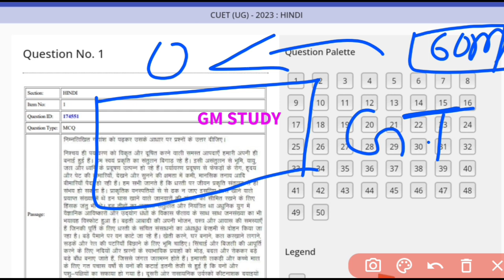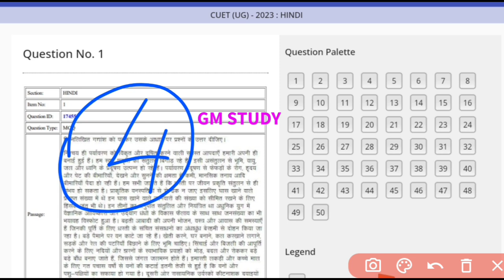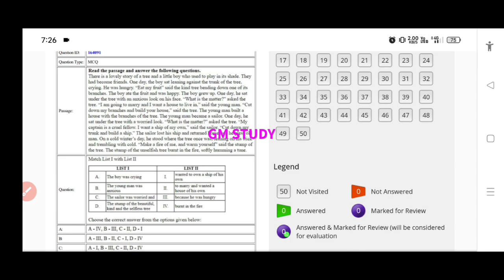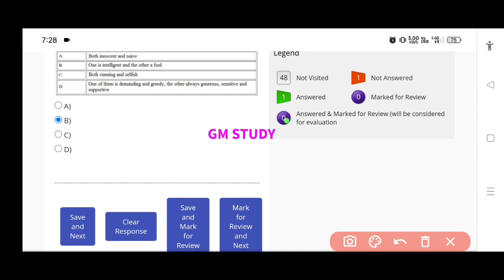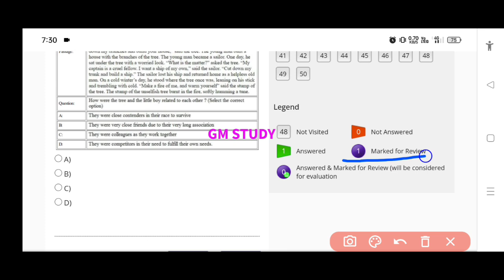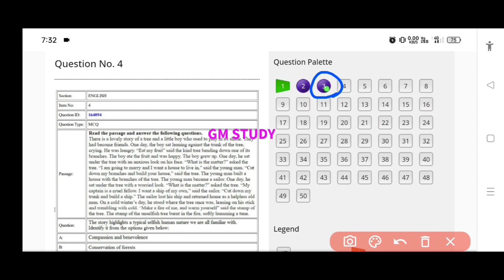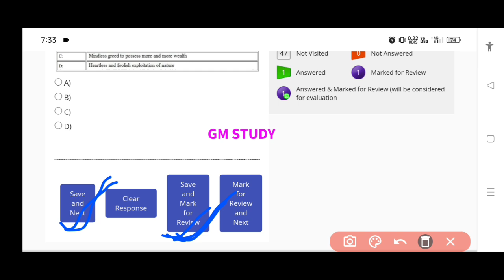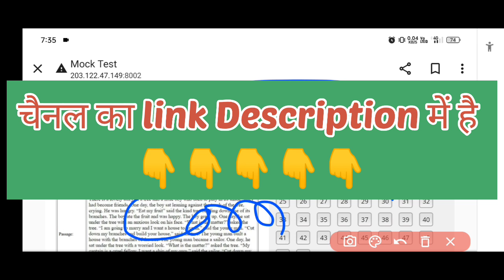CUET Exam Most Important Update ⚠️ l 90% Students गलती कर रहें हैं 😱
2023CUET exam pattern 2023
CUET exam kab hoga 2023
CUET exam history vvi questions
jac board cuet class 12th History vvi
jac board CUET class 12th History vvi questions 2023
jac board CUET class 12th history ki tayyari kaise kren
jac board CUET 12th History best gess paper 2023
jac board CUET exam 12th best book
jac board CUET class 12th History vvi subjective question
jac board class 12th CUET History subjective question
jac board CUET class 12th History chapter 1 vvi question
CUET class 12th warma gess paper solution
jac board CUET class 12th History objective  modal paper solution
jac board CUET class 12th arts history modal paper solution
jac Board CUET class 12th history MCQ modal paper questions 2023
jac board CUET class 12th history modal paper solution